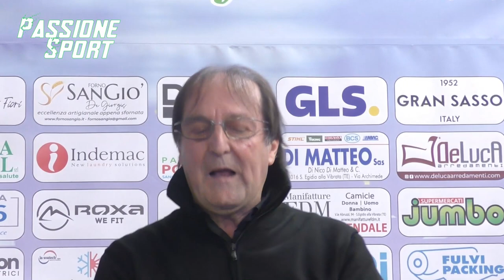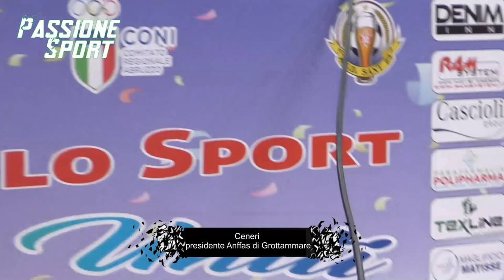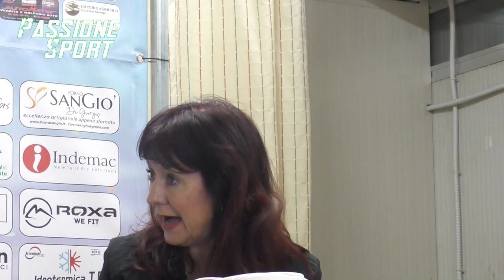Speciale, inclusione attraverso lo sport, Sant’Egidio sabato 20 maggio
Sant’Egidio, inclusione attraverso lo sport: l’iniziativa per abbattere le barriere, è la grande manifestazione in programma sabato 20 maggio, dalle ore 9.30, al kartodromo Val Vibrata di Sant’Egidio.